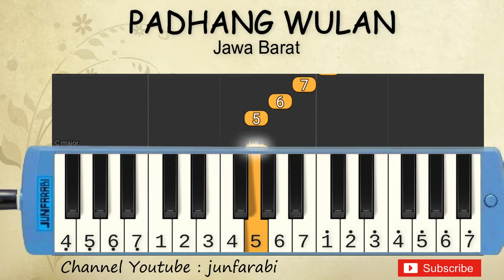not pianika padang wulan - lagu daerah nusantara tradisional indonesia - belajar pianika not angka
NOT PIANIKA

Lagu padang wulan daerah jawa barat.
Tutorial not pianika lagu daerah / nusantara / tradisional Indonesia dilengkapi dengan not angka pada pianika.

Lirik:

Yo 'pra kanca dolanan ing jaba
padhang wulan padhange kaya rina
Rembulane e sing awe-awe
ngelingake aja padha turu sore
rame-rame kene akeh kancane
Langite pancen sumebyar rina
yo padha dolanan sinambi guyonan